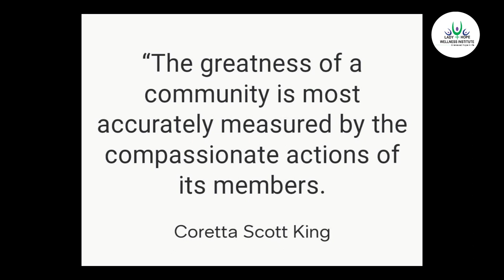Lady Hope receives 2023 Walk donation from Mary Leakey Girls High School